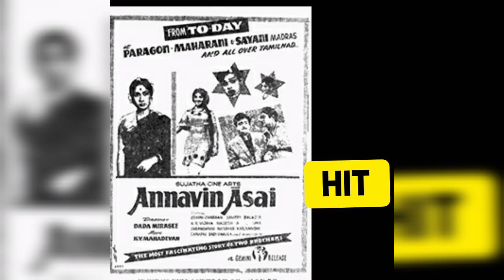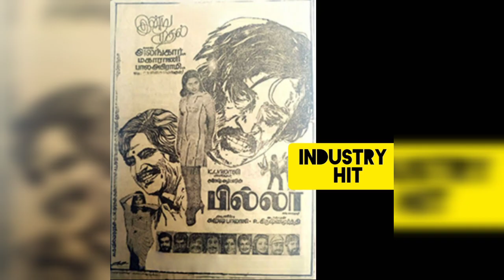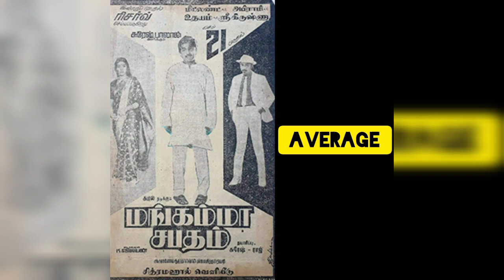PRODUCER K.BALAJI HITS AND FLOPS